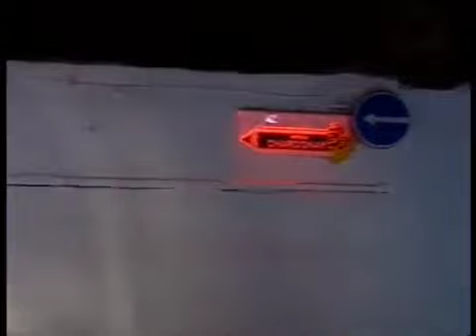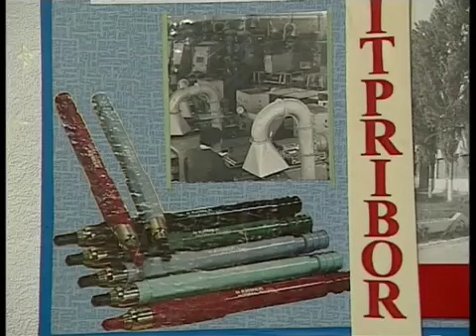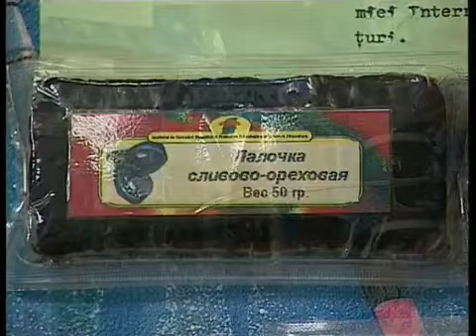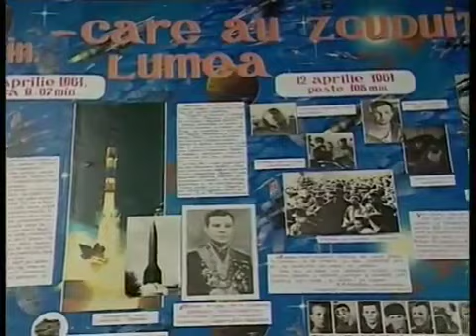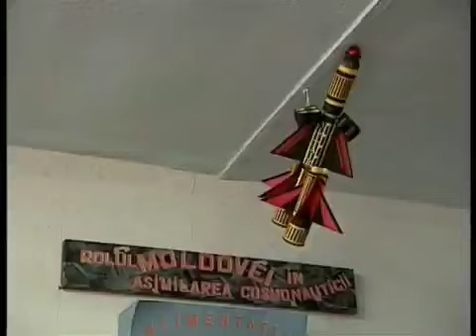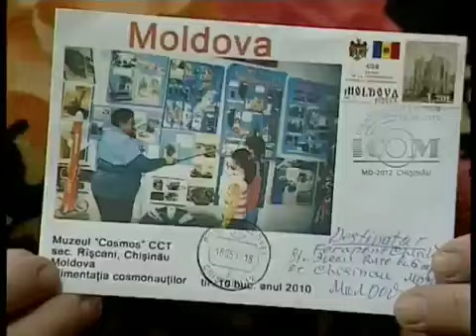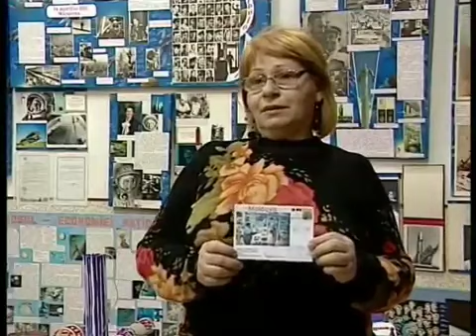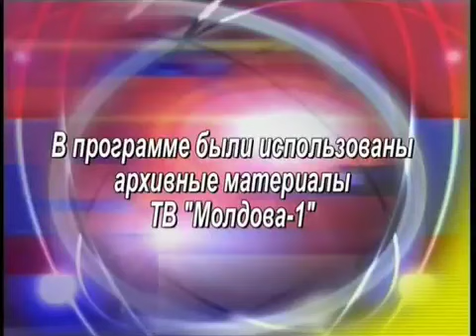Гагарин в Кишиневе.